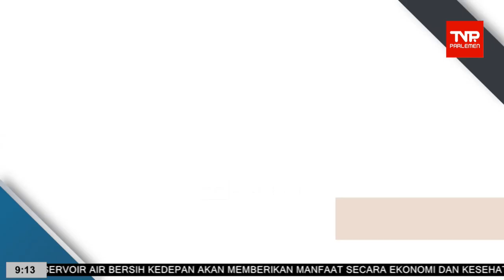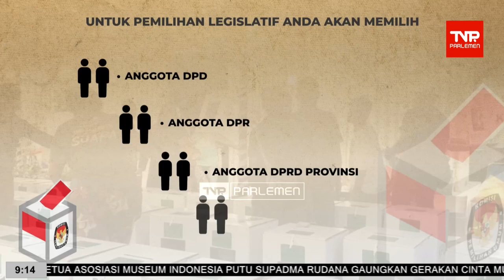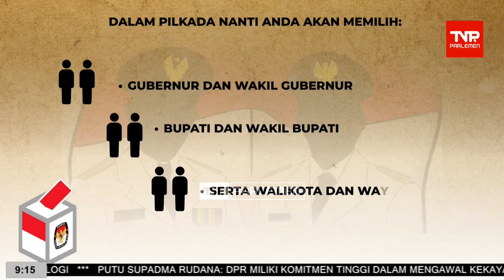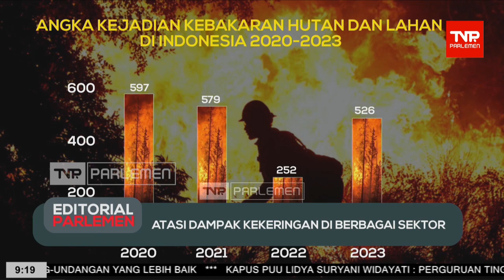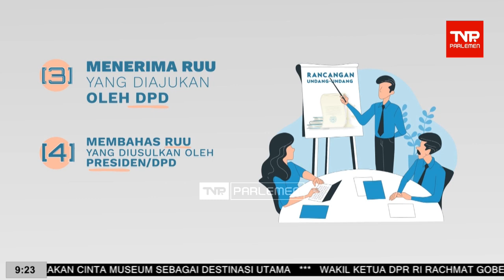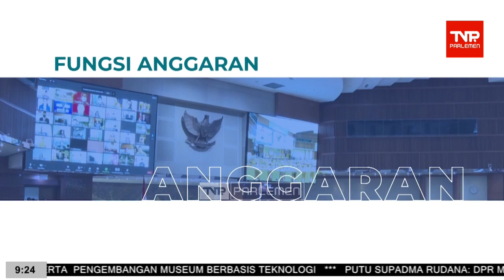TVR 09 - 16 Oktober 2023